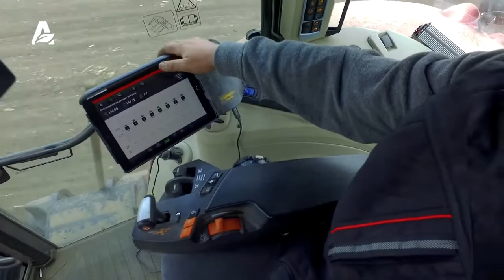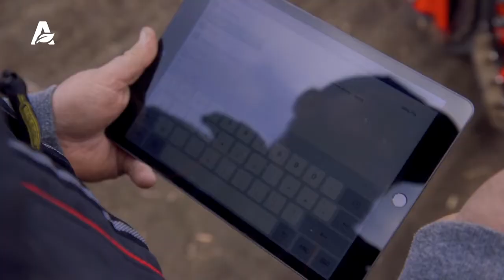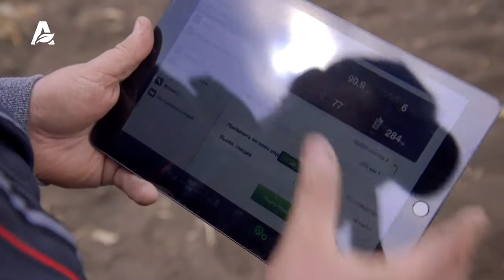Semănătoare Vaderstad Tempo F8 în gospodăria VILIMID AGRO SRL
Ivanov Valentin, directorul gospodăriei VILIMID AGRO recomandă cu încredere semănătoarea Vaderstad_Tempo_F8.